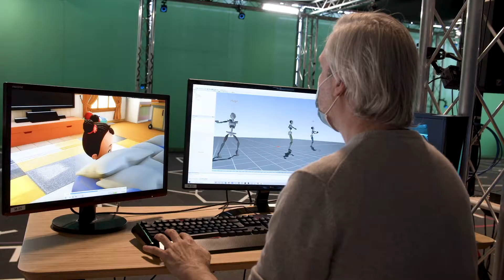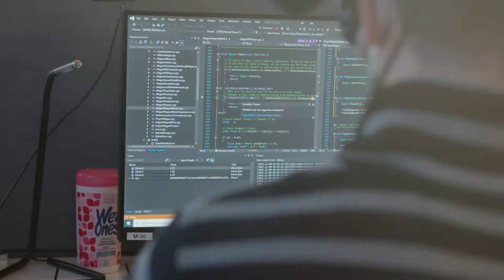We Are Dark Slope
Founded in 2018, Dark Slope pushes the boundaries of multi-sensory entertainment centre spectacles, virtual reality experiences, immersive games, and motion capture-driven virtual production for television. From it’s 8000 square foot studio, Dark Slope leverages its warehouse-scale virtual production stage with proprietary pipeline, tools, workflows and game-engine technology in order to bring world class creative properties to life. Based in Toronto, and with a global workforce, Dark Slope combines advanced technologies with compelling storytelling to reimagine the future of entertainment. to learn more.